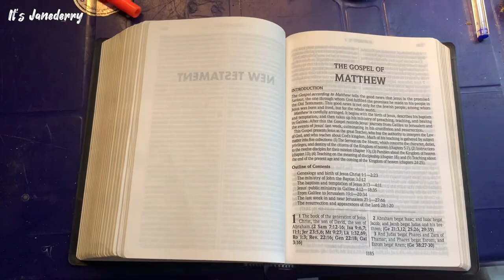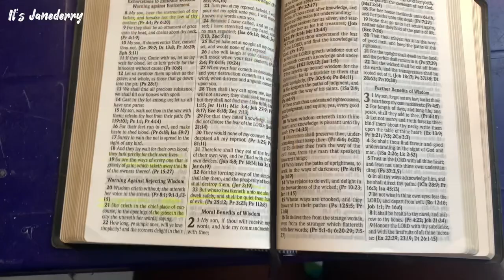Port Harcourt Night Life + Sleepover Party + I’m on Billboards + Silent Disco Party + Nigerian Vlog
Hey babes,

In this Port Harcourt Living vlog, I went for a silent disco party, celebrated Mother’s Day, first billboard appearance and more

ModFest is a fashion Festival event happening in the city of Port Harcourt ( 17th and 18th June 2023 )

CREATORS  MENTIONED
​⁠​⁠ Chinny Mathias : @chinnymathias
Tonye of Port Harcourt in Pictures

BRANDS
Ice cream - Sweettooth
Silent disco - Mr Maddox
Designer- Blouse - Jaydee_Maven

I host a hangout for creators in Port Harcourt please follow on instagram

Vlog
Port Harcourt Vlog
Itsjanederry
Janederry
Lagos Living
Living in Nigeria
Life in Nigeria
Around Port Harcourt city in 2023
port harcourt youtubers
Life in port harcourt nigeria
port harcourt vlog